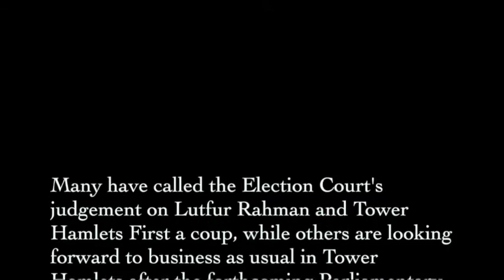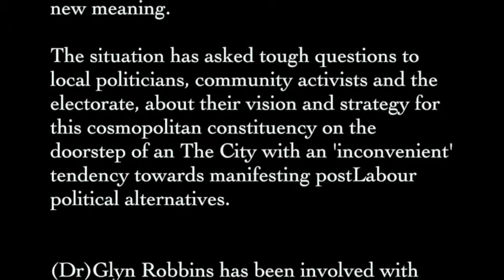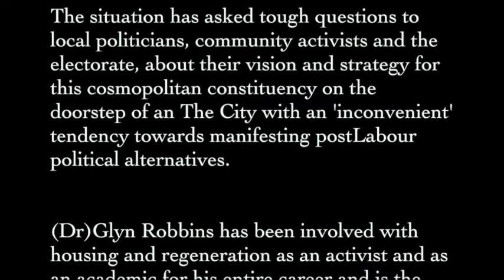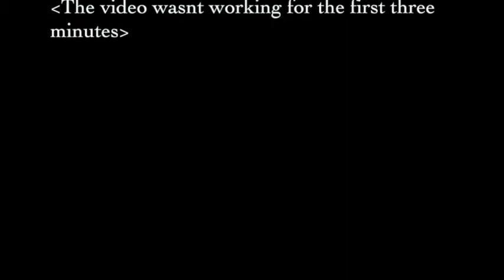Glyn Robbins vs Rushanara Ali : What is at stake here?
Video footage of a public talk and discussion from housing expert and activist Dr Glyn Robbins the TUSC candidate for Bethnal Green and Bow in the 2015 General Elections.

The meeting took place just days before the May 7th polls and in the wake of the controversial voiding of the Tower Hamlets 2014 Mayoral election.